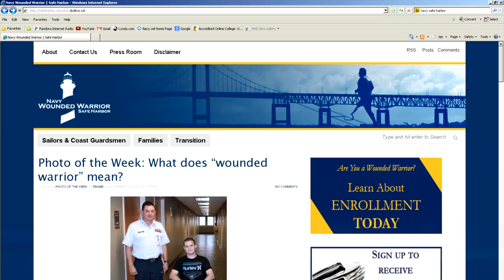Navy Recognizes Wounded Warriors' Resilience